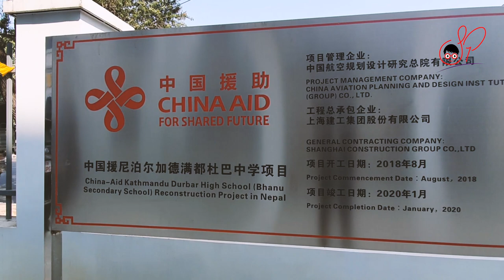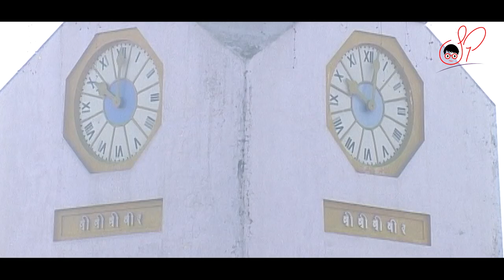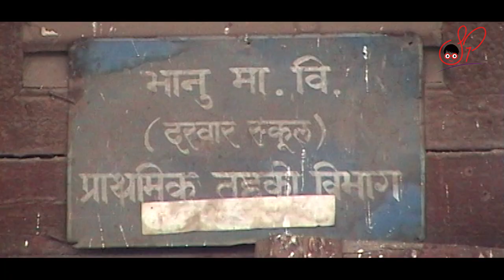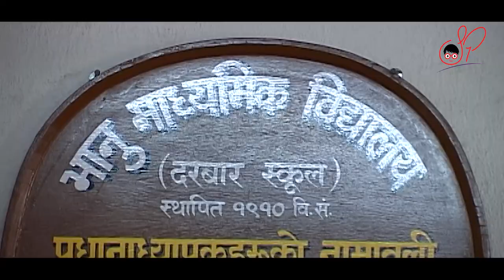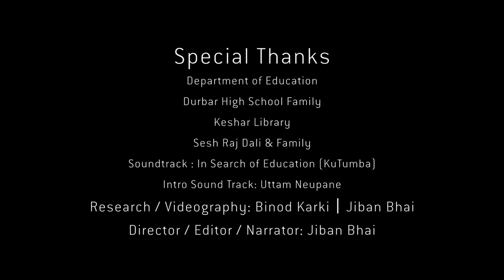Durbar High School History | Virtual Tour New Building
History of Durbar High School.
In the midnight of the Aswin 1903 BS (1846 AD) Nepalese history turns into the Dark Age in terms of politics and education after the massacre incident designed by the Jangabahadur Rana in Hanumandhoka palace.
Rana took all the political rights from the King Surendra Shah and declared himself Primeminister and the army chief.
Along the declearation of Rana oligarchy, education and any criticism against Rana rule were restricted.
Restriction on the open education system, Rana family enjoyed all the political power and  took people far from the light of education.
Jangabahadur Rana was hastily ready to compensate any cost to make a good relation with the then British Empire to have strength in his family rule.
In BS 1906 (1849 AD) Jangabahadur Rana went Britain in the invitation of the Queen of England. Amazed with the British development he realized that one should have good education to achieve personal development and national recognition.Jangabahadur had a mediator to communicate with officials in England that made him feel humiliated.
In order to build strong relation with the then British Empire, Jangabahadur developed an idea to teach English language and called an Englishman to educate his family. In 1853 AD, Jangabahadur brought Mr. Ross as an administrator and Mr. Canning as the principal from England and to start a school in his Thapathali palace where central bank of Nepal is located now.

Jangabahadur prohibited others to obtain education in this school rather than his own family members.
But, When Dhirshamsher Rana was appointed as the director of education, he granted an access to education to his relatives and administrators.
School was running and numbers of the students also increased. But the school frequently used to shift from one place to the other. Sometimes in “Dhirshumsher’s Palace”, sometimes in “CHARBURJA Palace” sometimes in “NARAYANAHITI Palace” and sometime in “THAPATHALI Palace”.As a result, common people were barely informed on the where abouts of the school and what is being taught there.
For 38 years school was running ‘frequent shiftings’ from palace-to-palace. School got its permanent address opposite to Ranipokhari when Birshamsher built a school building in 1981 AD.
School was named as DURBAR School because of its ‘Durbar’ like size and prior to Birshumsher School was running from palace-to-palace that permitted only the members from Rana family. It was Birshumsher who opened the gate of education for common people when he was made the Prime minister. But nobody was conscious that one should have education due to caste discrimination, exploitation, slavery, and sati pratha.
It was Dev Shumsher who announced freeship and grants of 360 k.g.s of unprocessed rice annually and NRS 5 per month to increase the numbers of students but no one was ready to have English education.
English medium education was unfavorable to the students that compelled them to leave school. Students had to go to PATANA in order to attend examination. This system existed from 1918 AD to 1927 AD. Traveling to India for examination was tedious.
Shesh Raj Dali is a living legend of the last batch of the matriculation exam of the year 1933 AD.

Using of this video on other YouTube channels or other social media without prior permission will be strictly prohibited. (Embedding to the websites is allowed).
Subin Pailk
East Channel